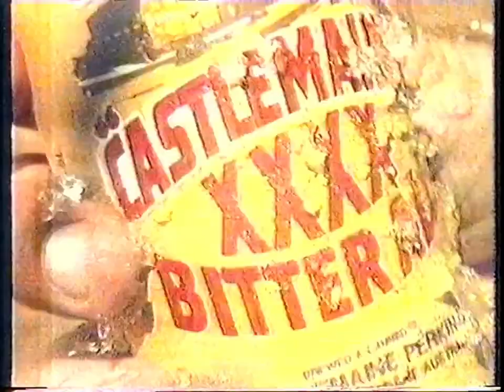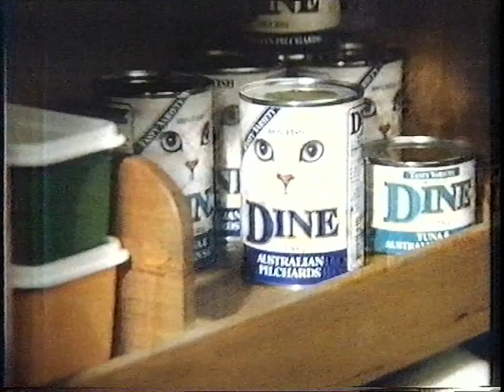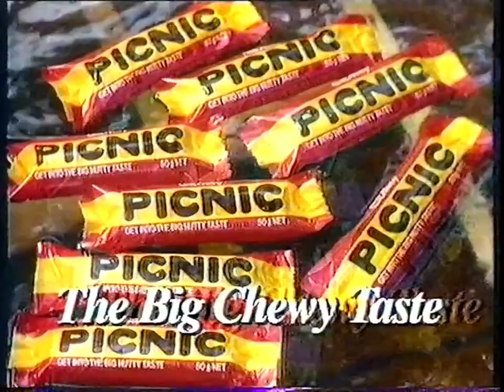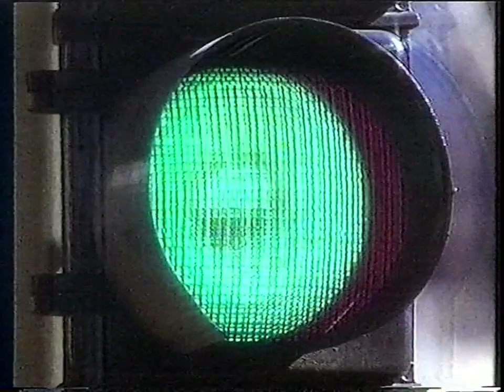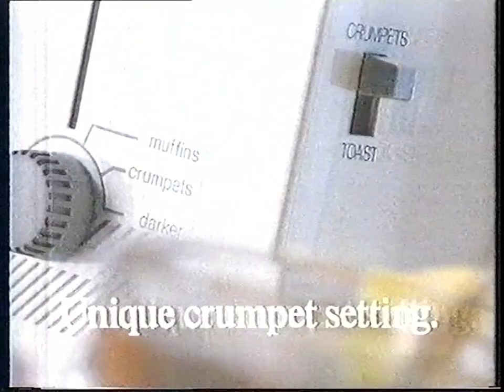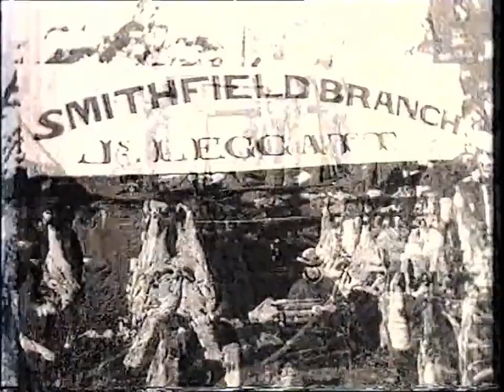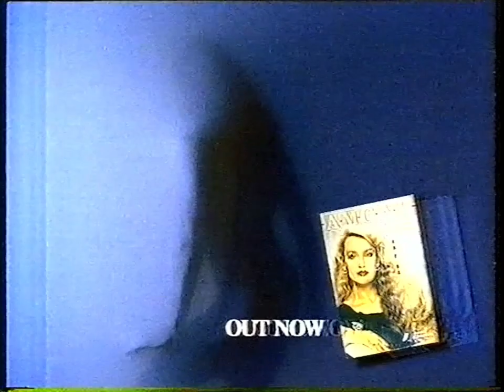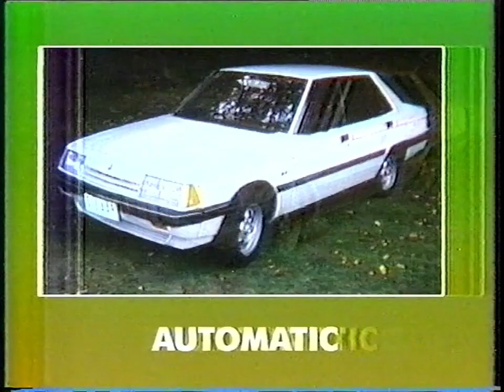QTQ9 - Various Commercials - 24/04/88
Recorded on Sunday the 24th of April 1988